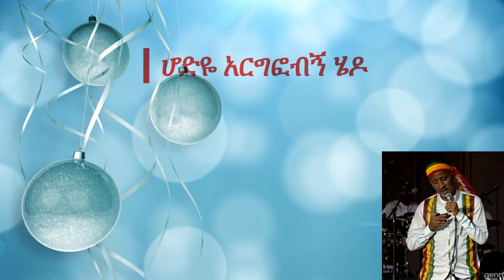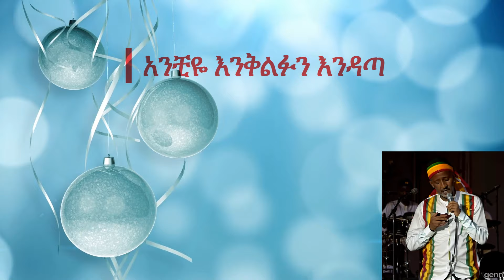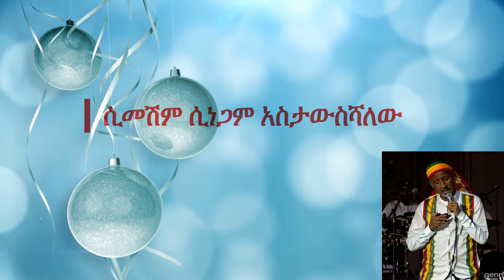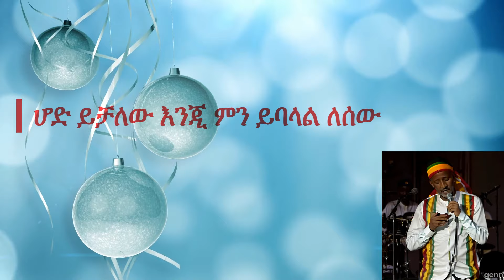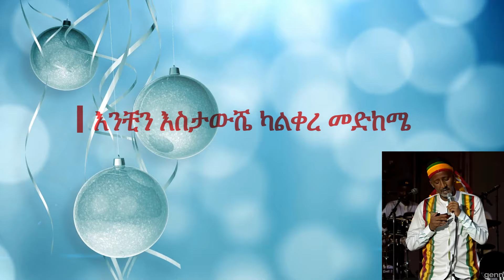ሲመሽም-Ethiopian music 2024/Theodros Debebe/2024 Ethiopian music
ሲመሽም--Welcome to Abby's Entertainment, your destination for the finest Ethiopian instrumental music. Every week, we bring you the soothing melodies of talented artists like Tedros Debebe, known for their original compositions that transport you to a world of beautiful sounds. You'll experience the magic of live instrument performances, recorded in professional studios, with sound engineering by experts like Yohannes Kumsa. If you're a fan of Ethiopian music and the enchanting world of instrumental melodies, you're in the right place.